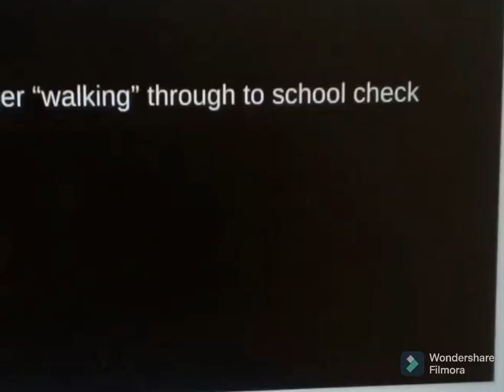adventure with brak and capper